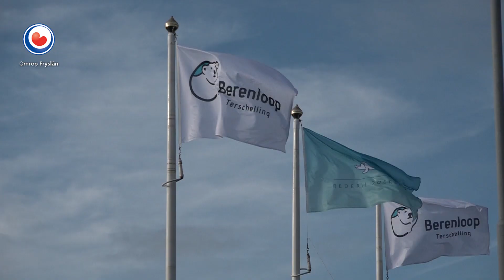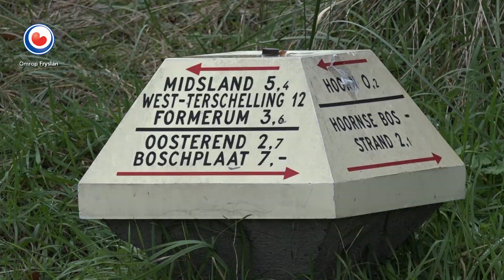REPO: Impressie recordeditie Berenloop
De 24e Berenloop op Terschelling had met zo'n 7000 deelnemers over twee dagen een recordaantal sporters aan de start. Er waren 700 vrijwilligers actief om alles in goede banen te leiden. Op de hele marathon kwamen ruim 600 atleten in actie. Olfert Molenhuis uit Assen was de rapste.